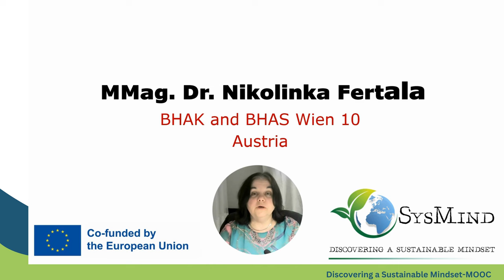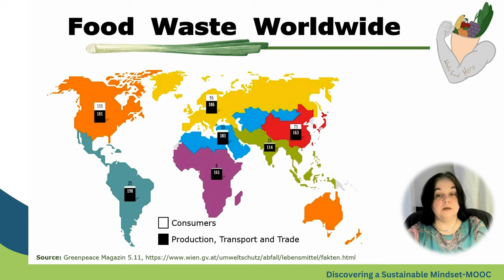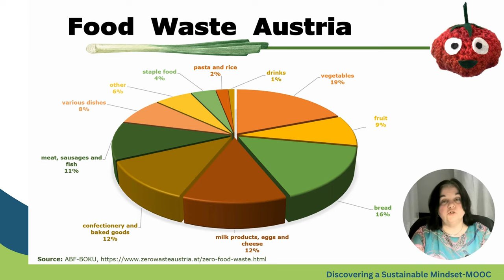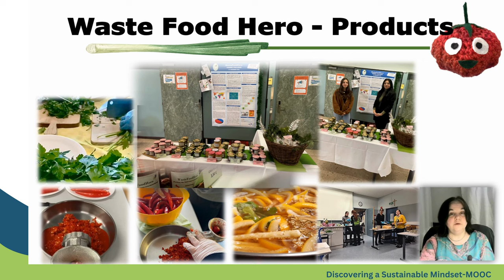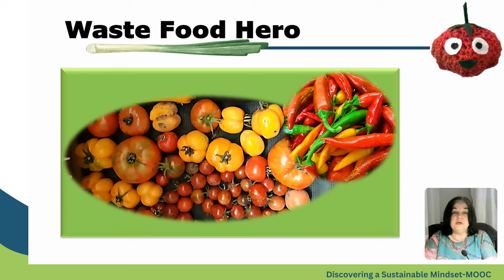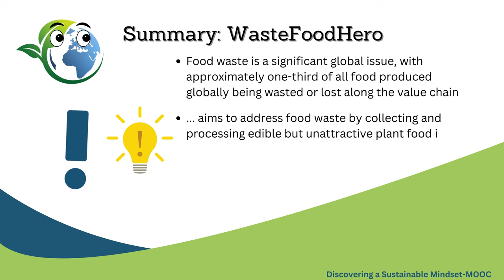Waste Food Hero | iMooX.at